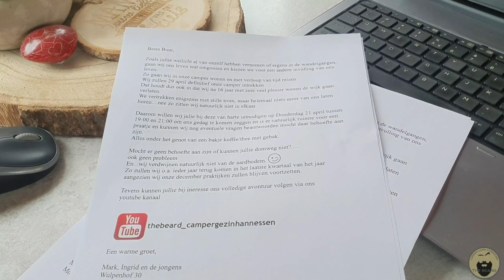Vlog #9 stap voor stap dichterbij het wonen in de camper | uitslag winnaars winactie